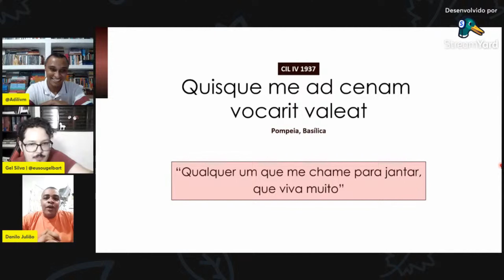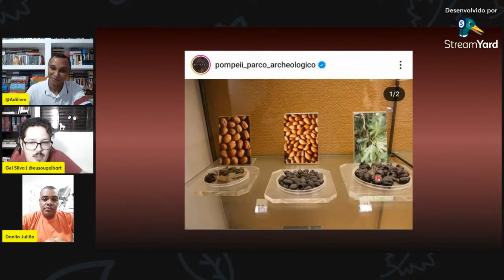QUEM ME CHAMAR PARA JANTAR...lendo grafites romanos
Opa! Como vai você? Espero que bem!

Neste vídeo, mais um corte de live. Nesta, trabalhamos parte de nosso minicurso apresentado em Semana de Letras na UNESP-IBILCE, São José do Rio Preto. Sediada no canal de @adilivm , falamos sobre vários aspectos dos grafites e trabalhamos o latim junto com o público.

👉 Se você clicar aqui, entra no universo clássico

📚 Quer apoiar o canal? Seja um mecenas:
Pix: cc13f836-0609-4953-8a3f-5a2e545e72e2